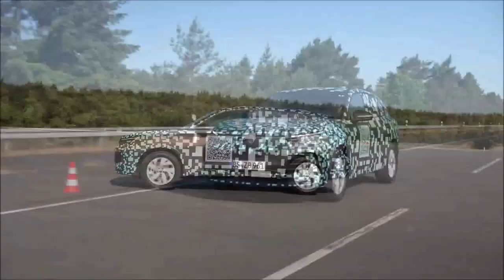Novo Tiguan 2024 PRIMEIRAS IMAGENS